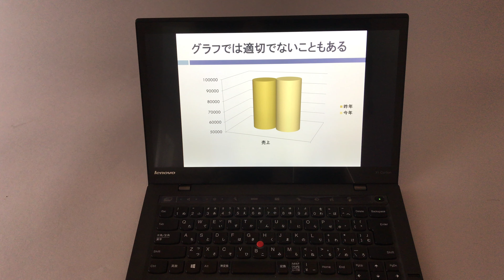スポットライトや拡大表示もできるレーザーポインター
このビデオに関連する記事が日経トレンディネットでご覧になれます。